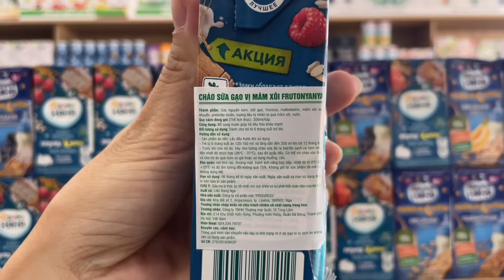Review sữa ngủ đêm Fruto Nga